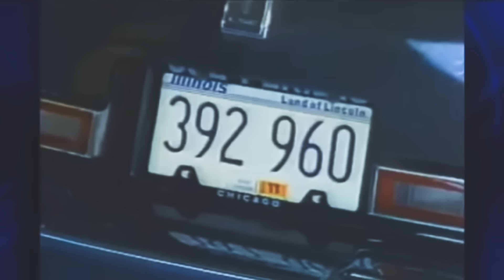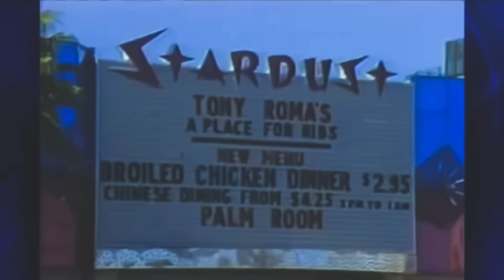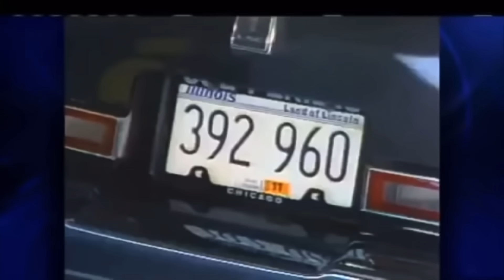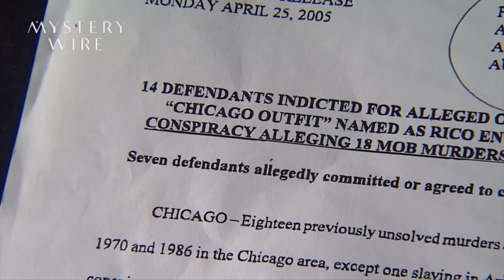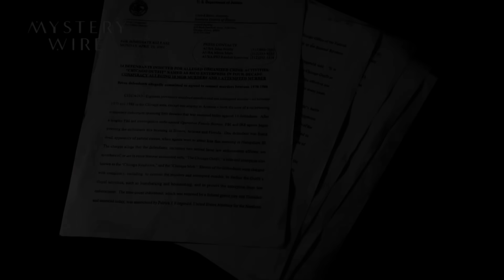The Murder of Nicky Santoro/Tony Spilotro | The Real Story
The Nicky Santoro character in Casino is based off Tony Spilotro from the Chicago Outfit. Here we present the death of Tony Spilotro as told by classic news reports from 1986.

0:34 Tony and Michael Spilotro Missing (1986)
4:33 The Spilotro bodies discovered
10:16 The story behind the murder
12:45 The Archdiocese refuses a service